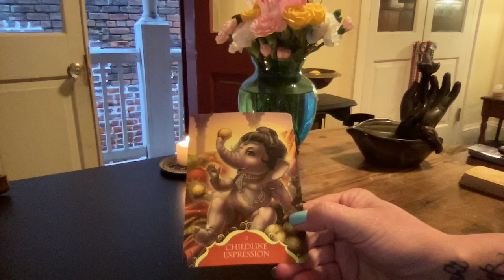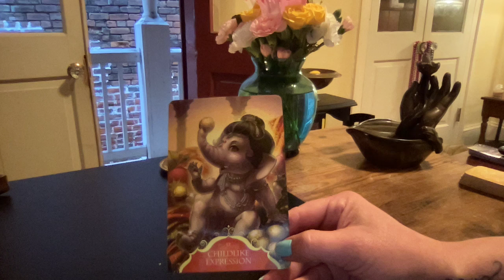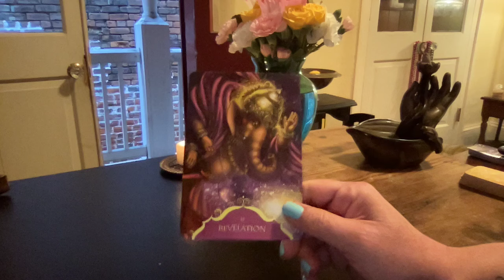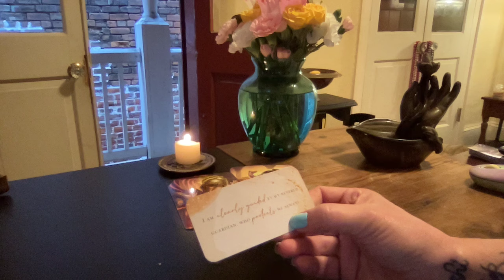SPIRIT GUIDE MESSAGE ~ BEING CLEARLY GUIDED ~ MINI